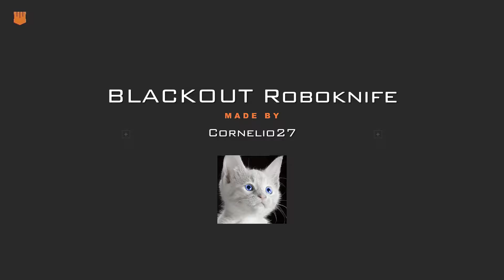BLACKOUT Roboknife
SHAREfactory™